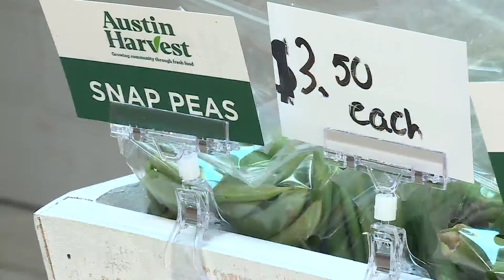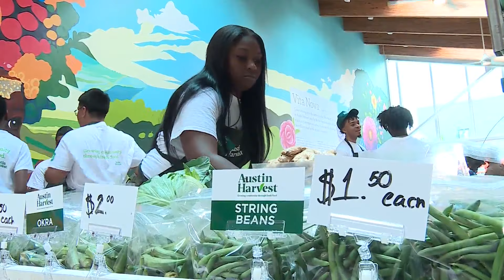Teen-led market finds permanent home on Chicago's West Side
A teen-led market that began as a pop-up on Chicago's West Side now has a permanent home.

WGN's Patrick Elwood has more.